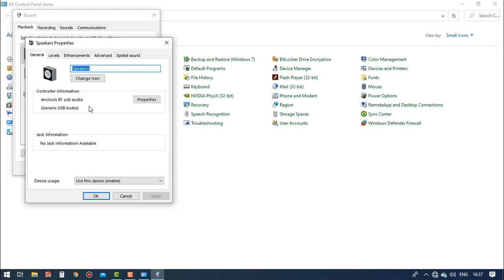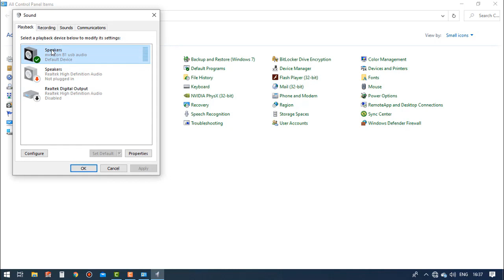REVIEW + CARA PASANG SOUND CARD TAFFWARE V8s DI KOMPUTER / LAPTOP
belajar dan berbagi REVIEW + CARA PASANG SOUND CARD TAFFWARE V8s DI KOMPUTER / LAPTOP ,disini saya akan berbagi tips tentang bagaimana cara memasang sound card pada komputer untuk peralatan recording,,terima kasih buat yang sudah nyimak semoga bermanfaat